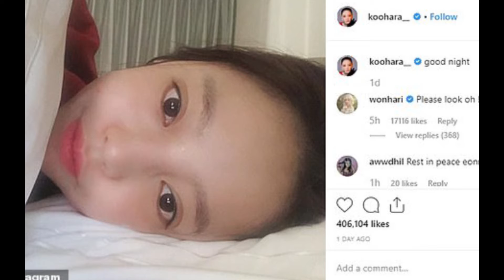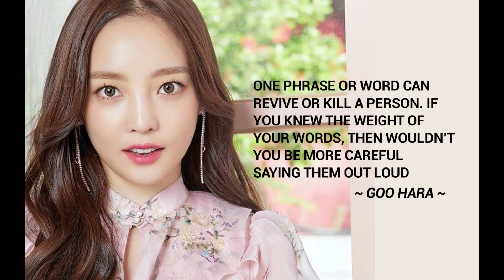Goo Hara yang Mengakhiri Hidupnya Sendiri Akibat Kemurungan